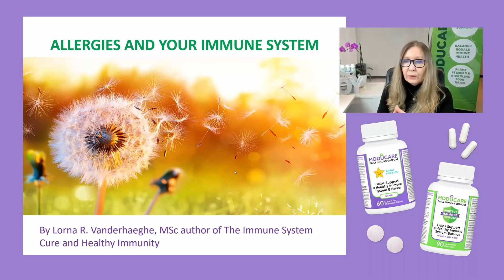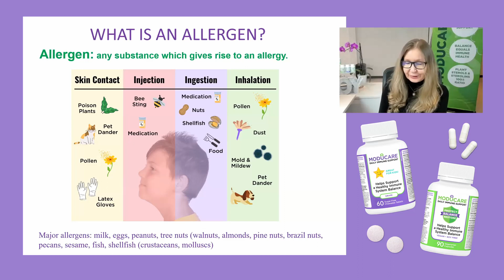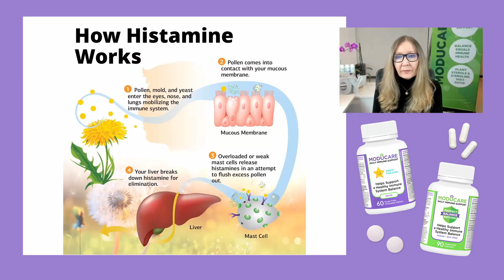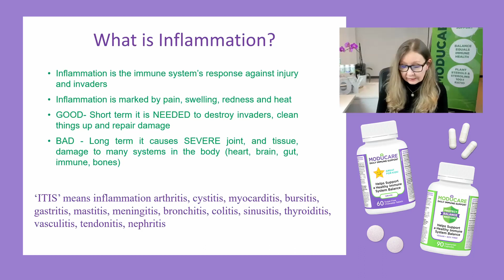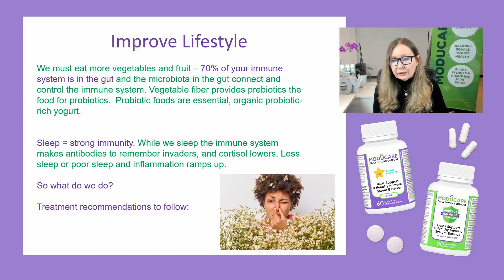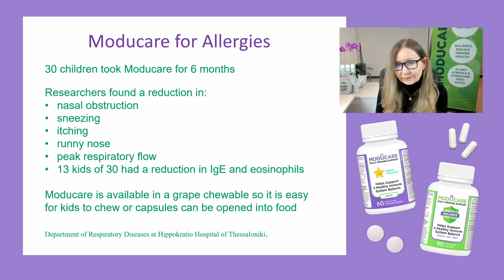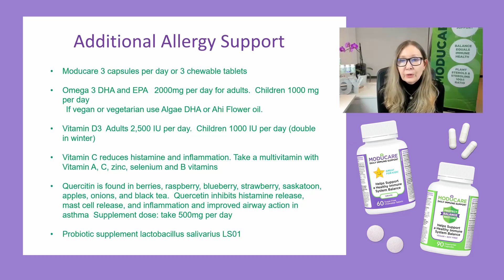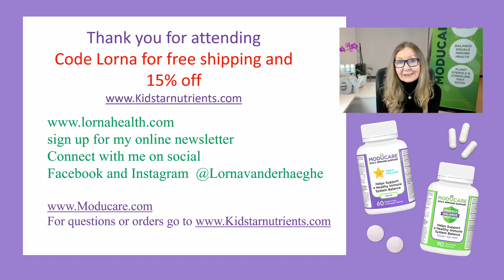How to Help Manage Allergy Symptoms Naturally with Lorna R. Vanderhaeghe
Do you or your kids suffer from allergies? Watch this webinar replay with Natural Health Expert, Lorna R. Vanderhaeghe, to learn about what causes allergies, how to help manage allergy symptoms naturally, and how to build a strong immune system.

About Lorna R. Vanderhaeghe, MSc:
Lorna is the Author of Healthy Immunity and 12 other books. She holds degrees in Biochemistry and Nutrition and has been writing about natural health and nutrition for almost 30 years. She was also the Founder, CEO, and Creator of top-selling line of nutritional supplements in Canada.